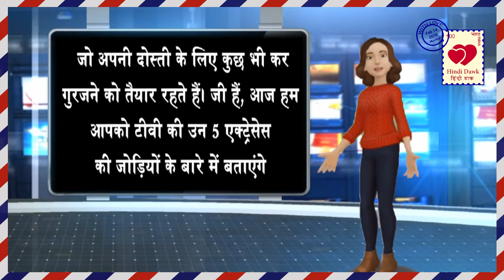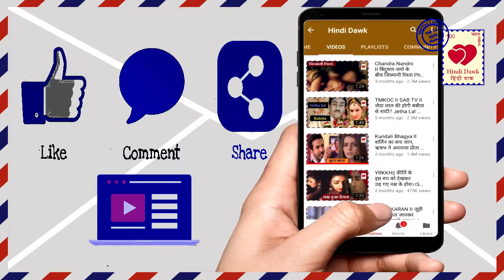ये है टीवी की रियल 5 जय-वीरु की जोड़ी ।। Famous Best Friends Forever of TV